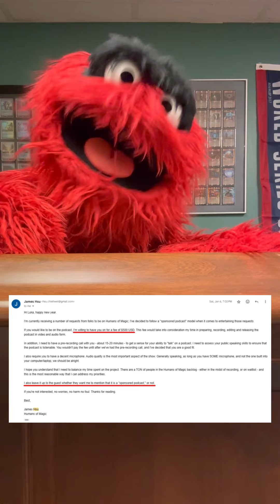Magic the Gathering News Update